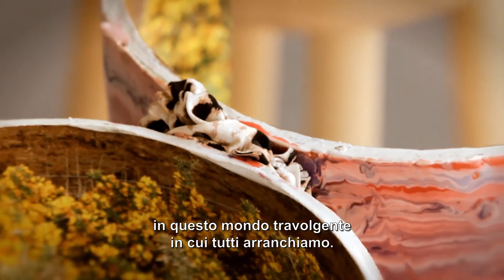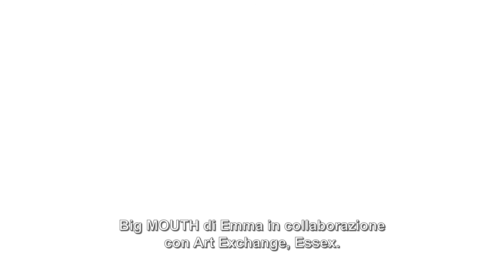Max Mara Art Prize | Shortlist - Emma Hart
Max Mara Art Prize for Women, in collaboration with Whitechapel Gallery
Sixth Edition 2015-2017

Shortlisted artist Emma Hart presents her work